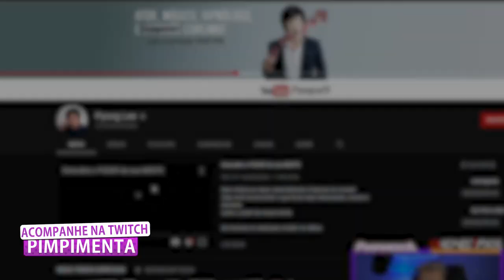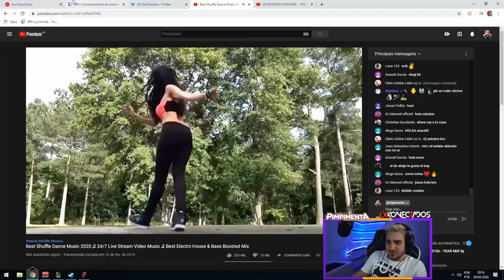O PROPLAYER CRIMINOSO